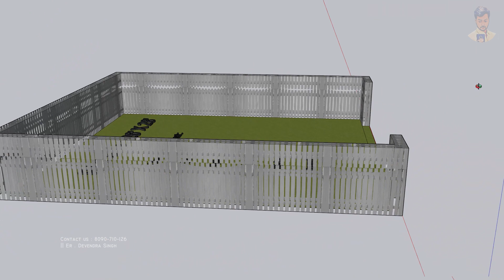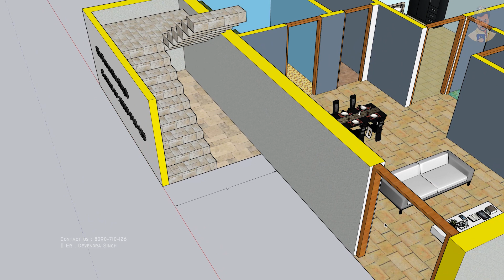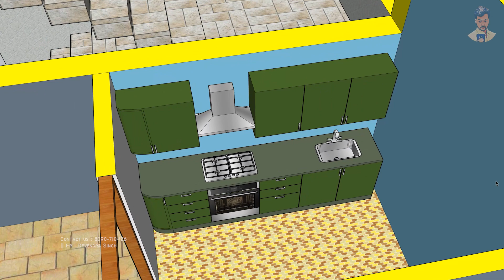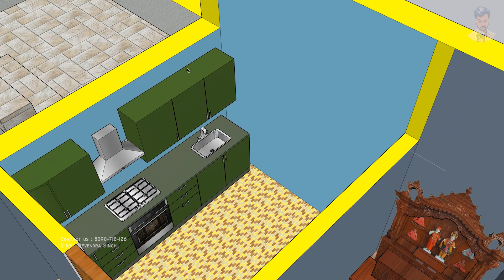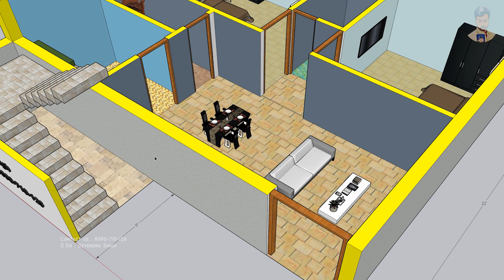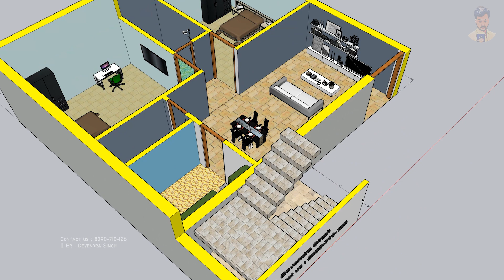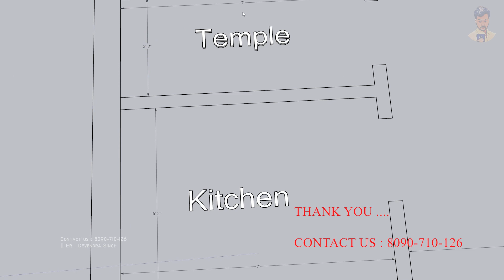2 बैडरूम मकान का नक्शा | 26x28 house plan with 2 bedrooms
2 बैडरूम मकान का नक्शा | 26x28 house plan with 2 bedrooms | 2 bedrooms house plan

Hello friends I am Er. Devendra Singh

Realeted keyword-

गाँव में कालोनी का नक्शा
sasta ghar ka naksha
home design
ghar ka design
house design
low budget house design
house plan
ghar design
pradhan mantri awas yojana 2023
home plan
1bhk house plan
pmay house model
pm awas yojana house design
गाँव में मात्र 1.5 लाख में घर का नक्शा
house under 1.5 lakhs
26*28 house plan
2 Bedroom house plan
728 sqft home design
26 by 28 ghar ka naksha

modi ghar
pm awas yojana house plan
village house design
3d house design
900 sqt home plan
basic house plans
2 bhk house plan
colonial house design
house interior 3d design